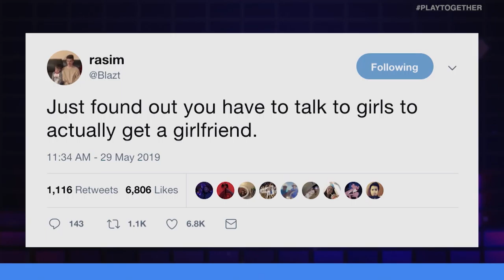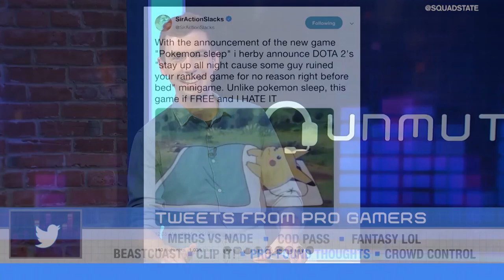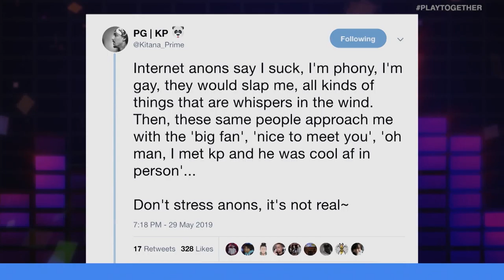NICKMERCS VS. NADESHOT, NO CALL OF DUTY SEASON PASS | UNMUTED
On this episode of Unmuted... Brody Moore and Lisa Doan go head-to-head on a variety of topics including the feud between NickMercs and Nadeshot, Call of Duty's lack of a season pass, and the delay of League of Legends fantasy.